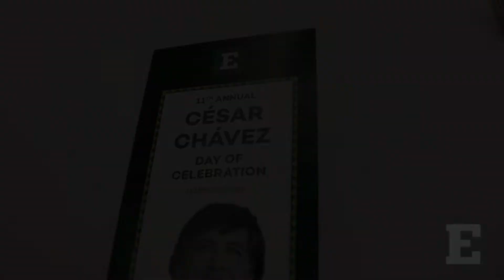2019 César Chávez Day of Celebration at EMU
On March 20, 2019, Eastern Michigan University hosted the eleventh annual César Chávez Day of Celebration at the Student Center, where students attended a ceremony in order to celebrate the life and legacy of civil rights activist César Chávez.